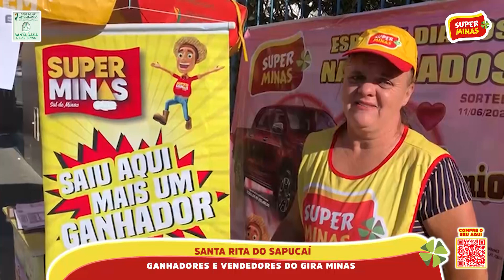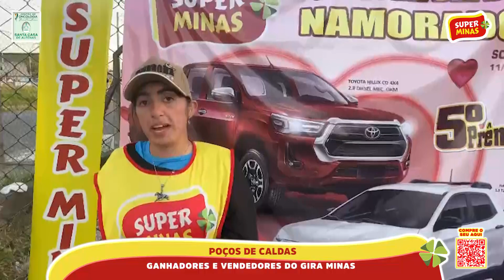Minuto do Ganhador e do Vendedor 04.06.2023